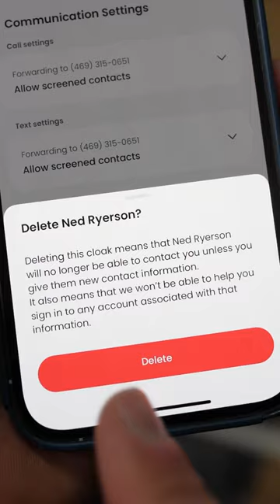STOP giving your real phone number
Learn more about using Cloaked to mask and control the phone numbers you give out